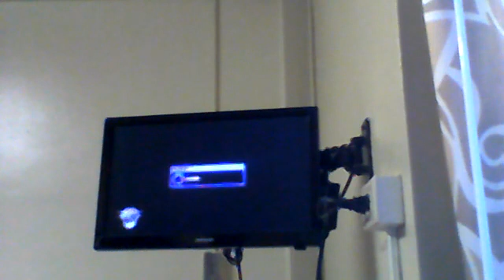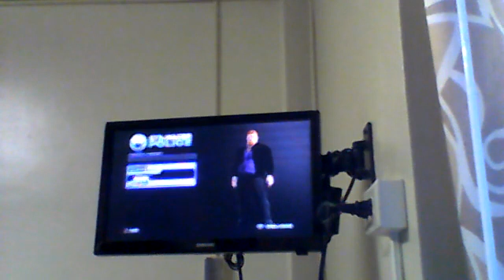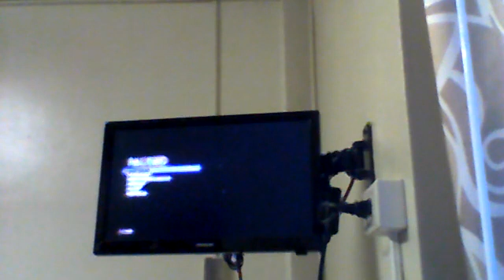lets play saints row 3 part 2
I  got busted